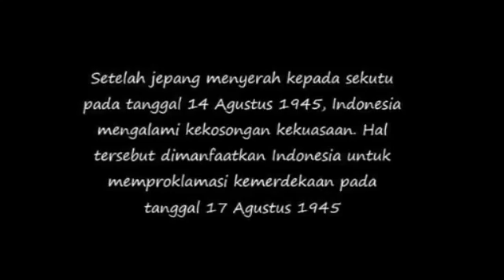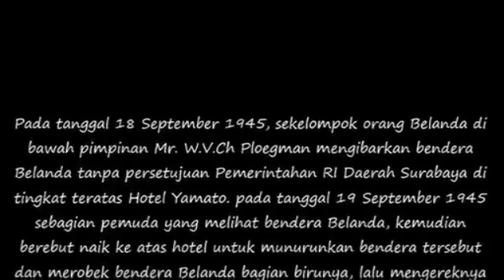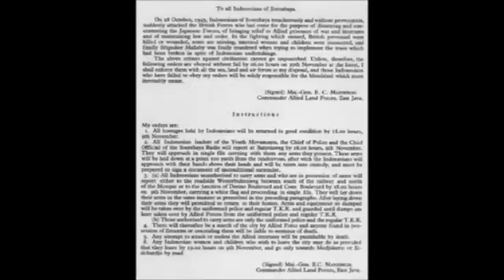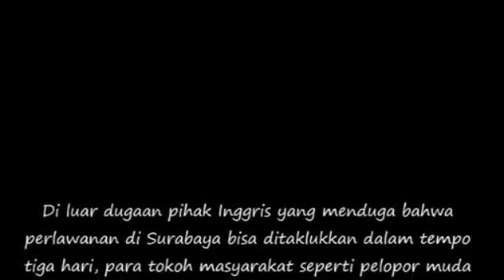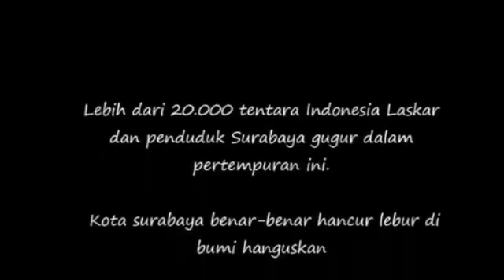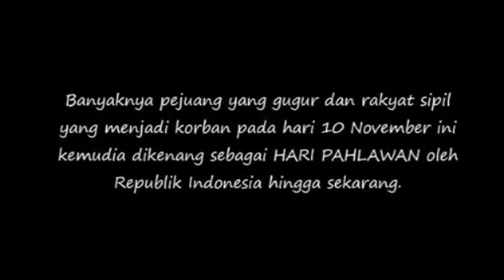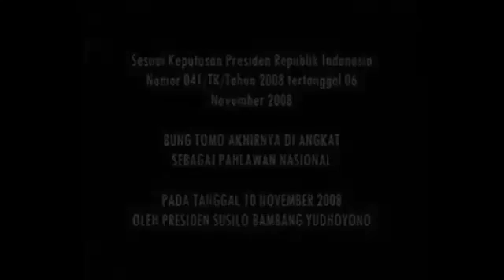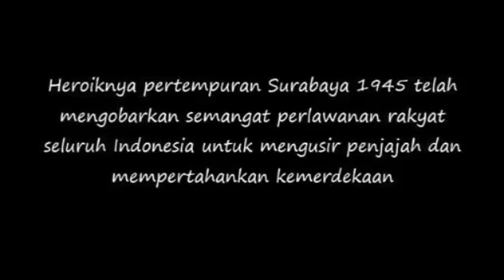Pertempuran 10 November 1945 Dan pidato Bung Tomo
Film dokumenter perang 10 November 1945 di Surabaya